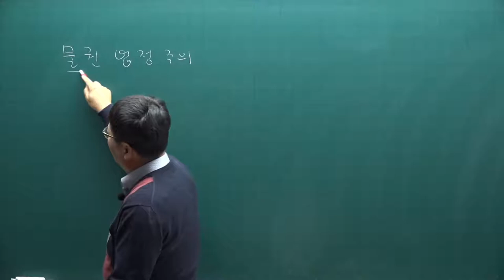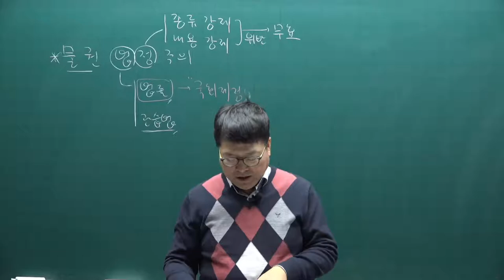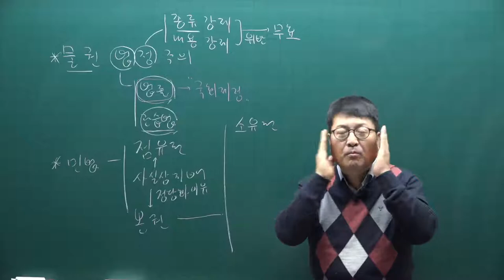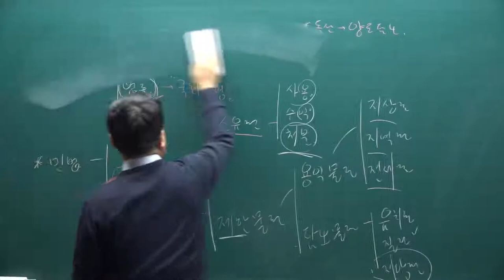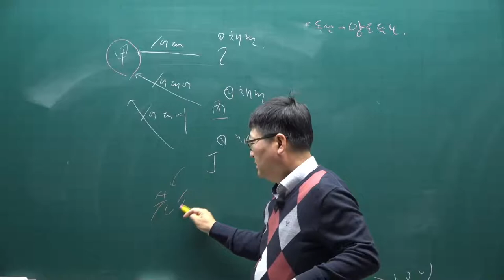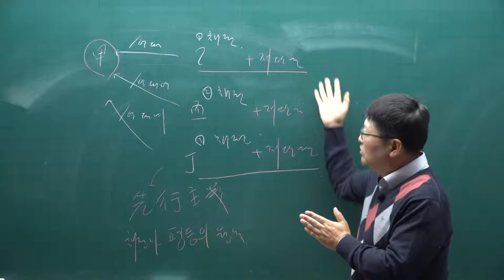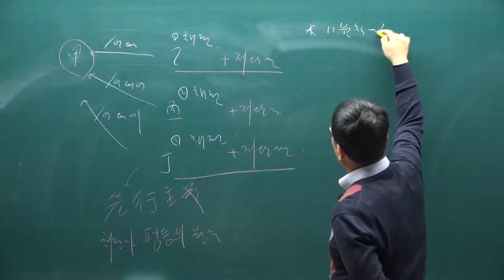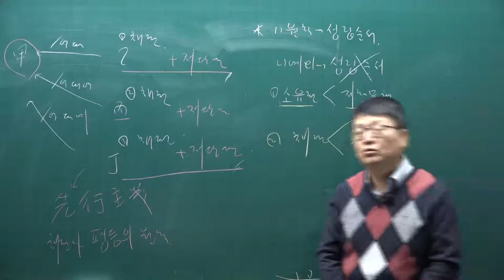[공전무] 2021년 공인중개사 민법 기초입문 11-11